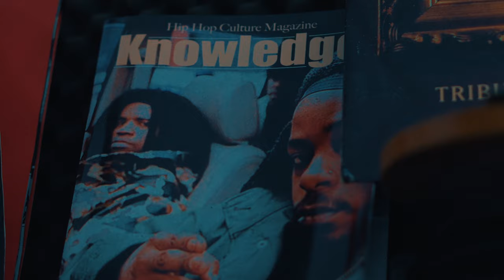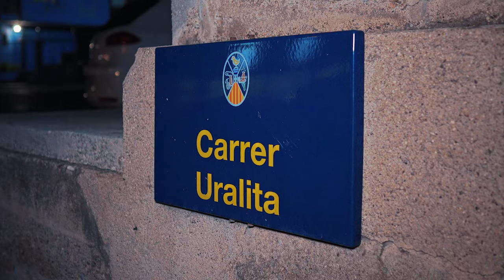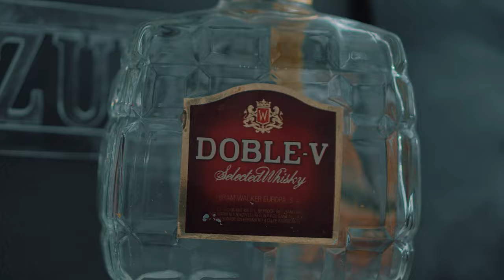DAVID BARBIERI - OH WOW (PROD. CSCBEATS)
Escúchalo en Spotify:
Producción, mezcla y master : CSC BEATS @cscbeats
Arreglos: Bel @lesgolfesrecords
Grabación, Realización y postproducción: Chesco Movie @ChescoMovie

La bodega del exilio.